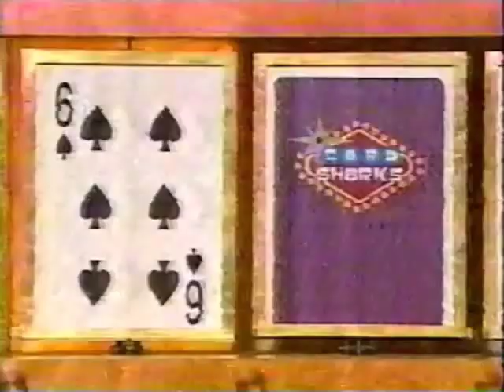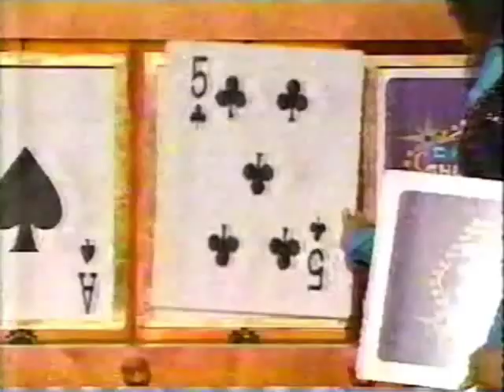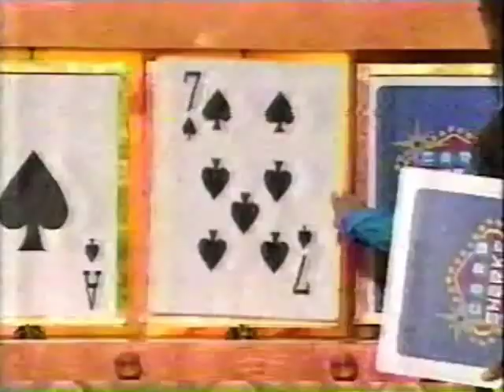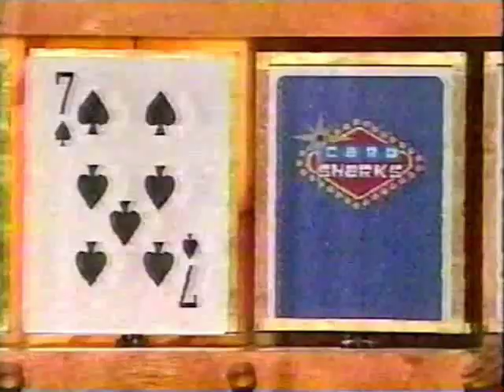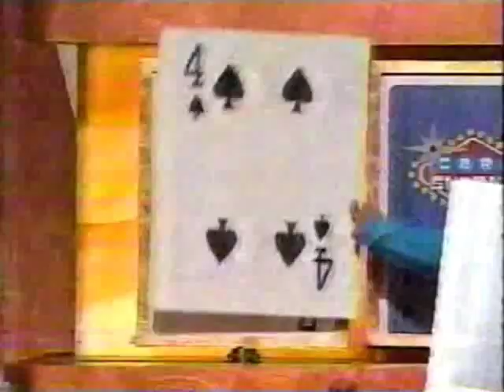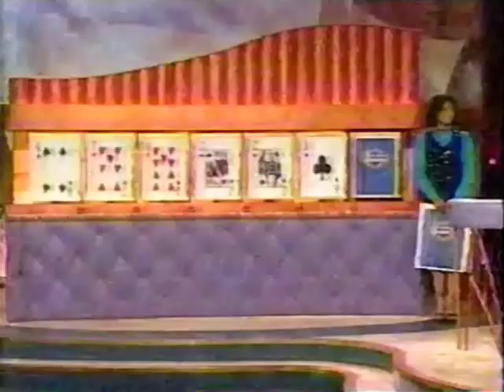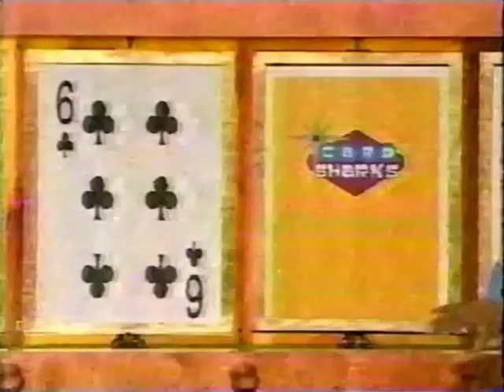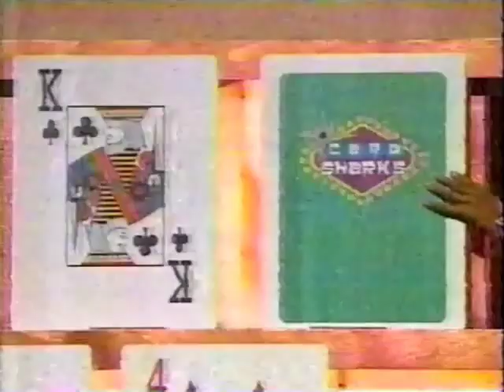Card Sharks (Bullard) | Stephan/Andrea/Regina/Bo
Continuing Digifangsn's Game Show Apocalypse with...

RUN FOR YOUR LIFES FOLKS!!!

it's (one of) The worst Game Show revivals in history Card Sharks with Pat Bullard witch one of these players will survive the torcher for a chance at $50,000